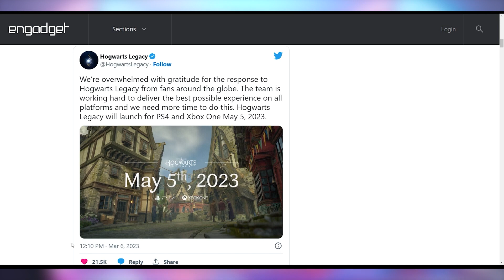Hogwarts Legacy Delayed for PS4 & Xbox One